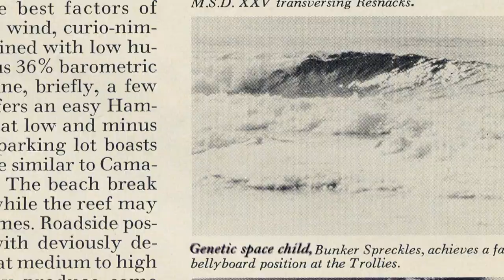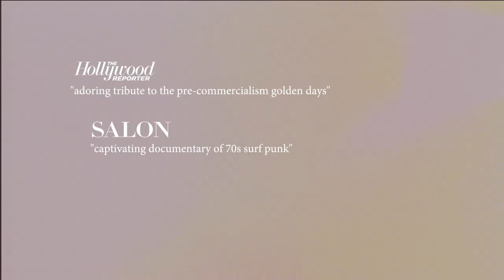Bunker 77 (Official Trailer)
Bunker77 is the wild true story of a young American rebel seeking freedom, love, and authenticity in a chaotic world. Bunker Spreckels, Clark Gable's stepson and heir to a sugar fortune, turned his back on expectations and grew into a controversial surf star who expressed complete originality, like a cross between James Dean and Andy Warhol. He danced on the sea like no one else even as his mysterious and surreal persona exploded to consume him.

Bunker survived off the jungle while pushing the limits of Hawaii’s most dangerous waves, raced across remote Africa in a Mercedes waving cash and a handgun on a pioneering expedition to J-Bay, and churned his way through a Los Angeles filled with passion, decadence, and reckless experimentation. While Bunker mentored skateboard legend Tony Alva to his world championship and dove headlong into collaborations with film auteur Kenneth Anger, his dynamic life blazed to uncontainable proportions.

Director: Takuji Masuda

Writer: Takuji Masada

Executive Producers: Anthony Kiedis, Stephen Gaghan, Trevor Groth, Edward Norton

Narrated by: Mike Judge, Music by Adam Peters, Produced with Joan Spreckels, John Gable

Starring: Laird Hamilton, Tony Alva, Johnny Knoxville, C.R. Stecyk III, Art Brewer